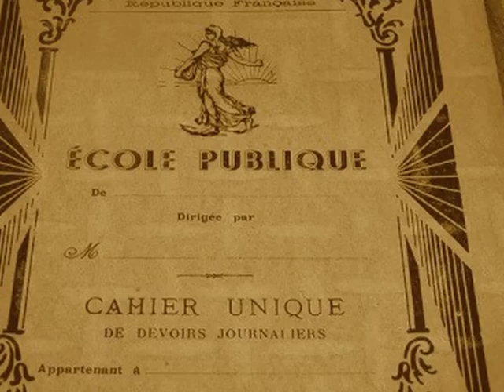Eddy Mitchell - " La photo des jours heureux "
Titre extrait de l'album : " Du rock 'n' roll au rhythm 'n' blues ", cinquième album studio d'Eddy Mitchell sorti en 1965.